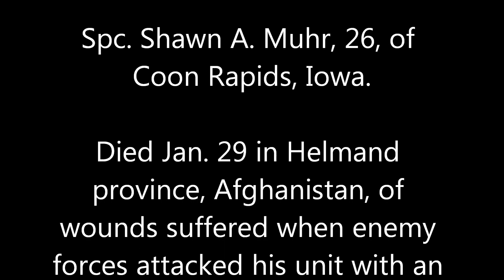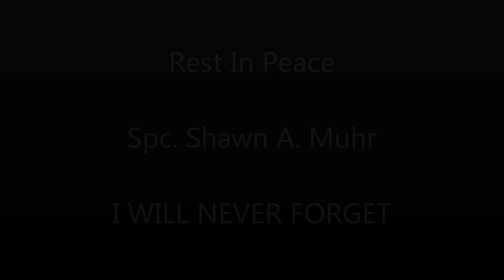Spc. Shawn A. Muhr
Spc. Shawn A. Muhr, 26, of Coon Rapids, Iowa. He died Jan. 29 in Helmand province, Afghanistan, of wounds suffered when enemy forces attacked his unit with an improvised explosive device.  He was assigned to the 264th Combat Sustainment Support Battalion, 82nd Sustainment Brigade, Fort Bragg, N.C.